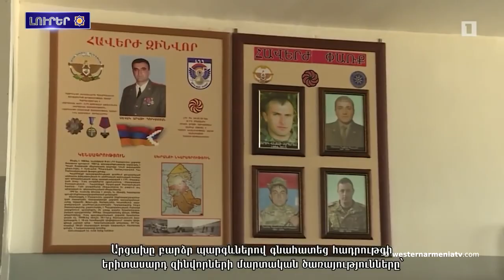Արցախը միշտ ալ պատկաներ է ու կը պատկանէ Հայաստանին. Իրանի խորհրդարանի բարձրաստիճան պաշտօնեա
1. Արեւմտեան Հայաստանի ԱԺ երեսփոխանութեան թեկնածուներու 31-րդ նախընտրական Zoom

2. Արեւմտեան Հայաստանի զաւակները․Ազնաուր Բալաեան
3. ՌԴ ԱԳՆ․ Բաքուի ներխուժումը ՀՀ տարածք արդարացուած է, Մեղրիի միջանցքը պետք է բացուի
4․ Արցախի ԱԺ-ն Հայաստան յնարաւոր է նիստ ընէ եւ ինքնորոշման հարցը կրկին բարձրըցնէ «Ժողովուրդ».
5․ Արցախը միշտ ալ պատկաներ է ու կը պատկանէ Հայաստանին. Իրանի խորհրդարանի բարձրաստիճան պաշտօնեա
6. ԿԽՄԿ-ն կը շարունակէ Արցախ մնացած մարդոց որոնումները
7․ Մարմնամարզիկ Արթուր Դավթեանը Փարիզի Օլիմպիական խաղերու ուղեգիր է նուաճեր